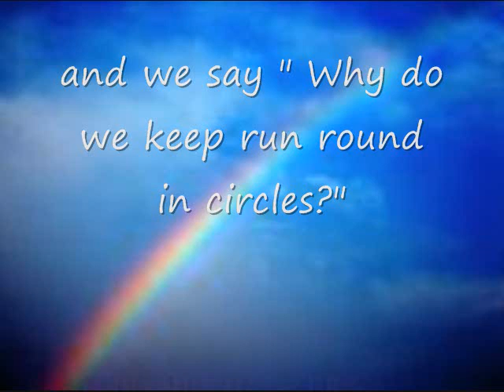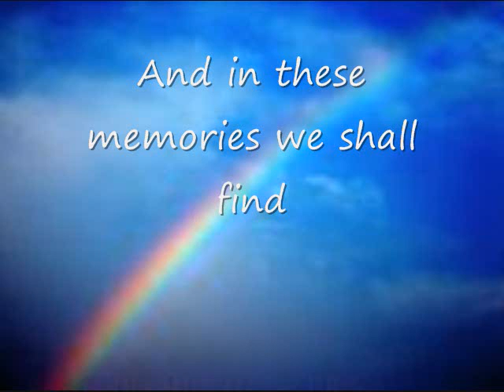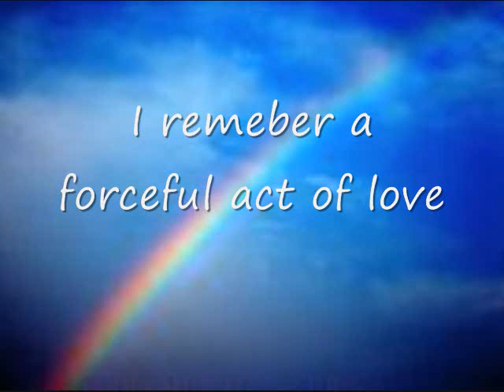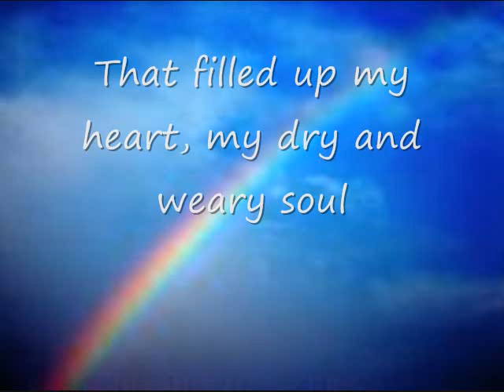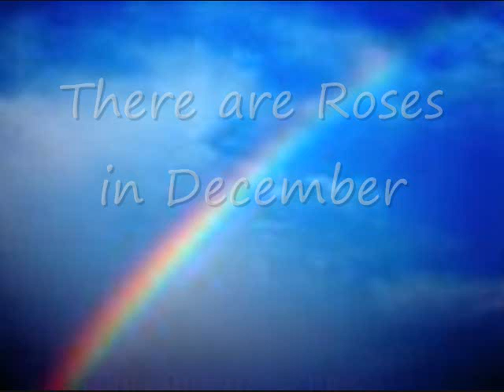Roses in December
"God Gave us memories so we could have Roses in December"-JM Barrie, author of Peter Pan, in honor of the Mary Persons Class of '09